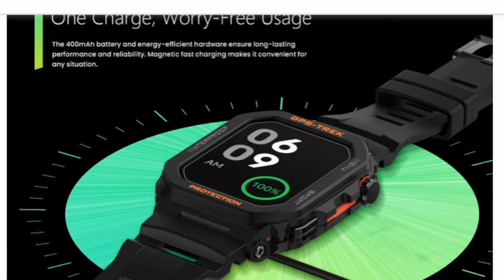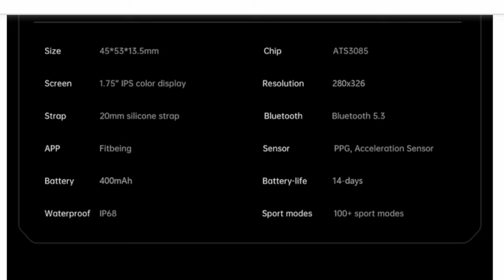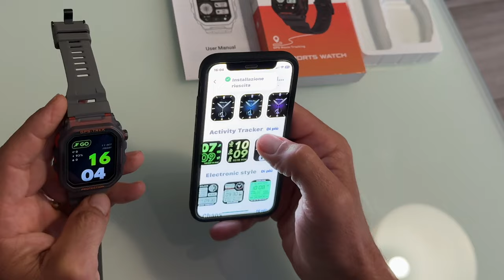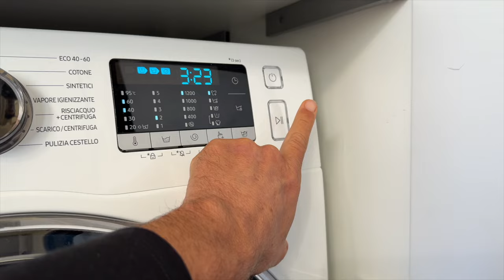ROGBID TANK G2 - RUGGED SMARTWATCH - WITH GPS & ALEXA - FULL TEST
ROGBID TANK G2 - RUGGED SMARTWATCH - WITH GPS & ALEXA
FULL TEST